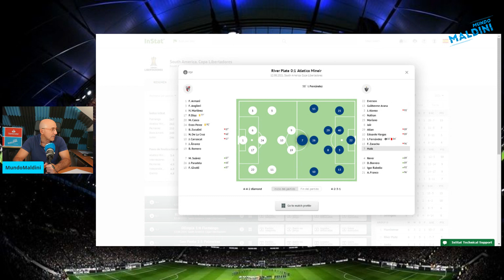¿PODRÁ REMONTAR RIVER ANTE EL ATLÉTICO MINEIRO? TODAS LAS IMÁGENES DE LA IDA, COPA LIBERTADORES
Aquí el resumen del partido de ida de cuartos de Copa Libertadores entre River y Atlético Mineiro. El regreso de Nacho Fernández y mucho más, espero que os guste y dejéis muchos comentarios cracks!